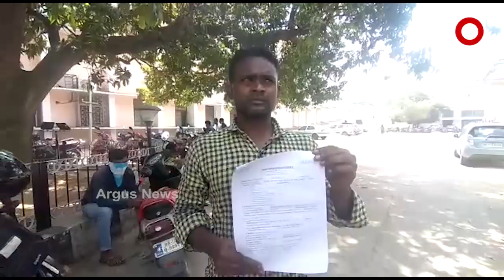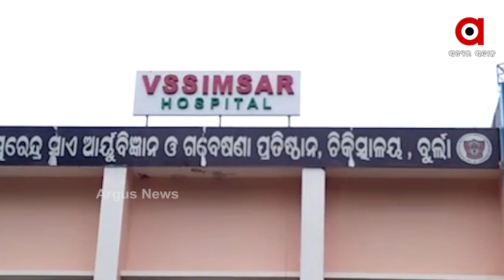ସିକ୍ୟୁରିଟି ସଂସ୍ଥାର ଅର୍ଥ କାରବାର ...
ବୁର୍ଲା ଭୀମସାରରେ ସିକ୍ୟୁରିଟି ଗାର୍ଡ ସୁପରଭାଇଜର ପଦବୀ ପାଇଁ ଅର୍ଥ କାରବାର ଅଭିଯୋଗ । ଚାକିରି କରାଇଦେବା ପାଇଁ ସିକ୍ୟୁରିଟି ସଂସ୍ଥା ଟଙ୍କା ନେଇଥିବା ସହ ଜାତିଆଣ ଆକ୍ଷେପ କରିଥିବା ଭଳି ସଙ୍ଗୀନ ଅଭିଯୋଗ ଆସିଛି ...